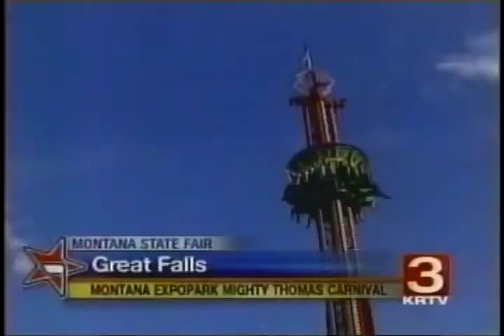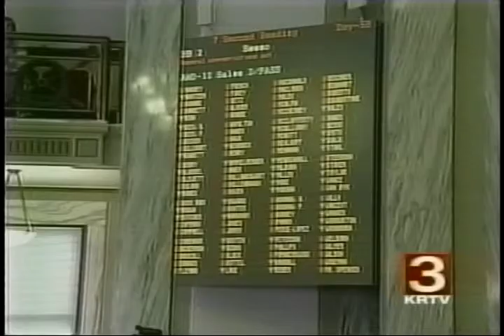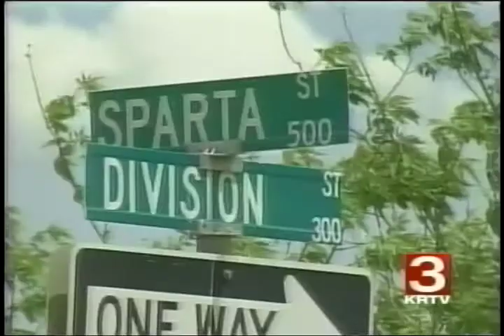Kyriaki Rossi- News